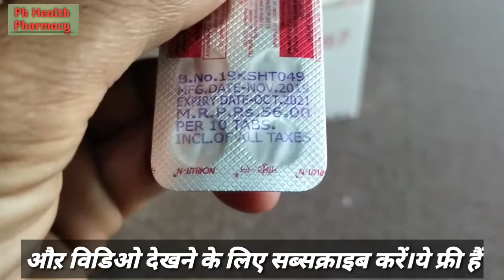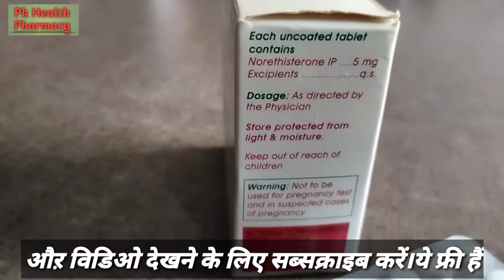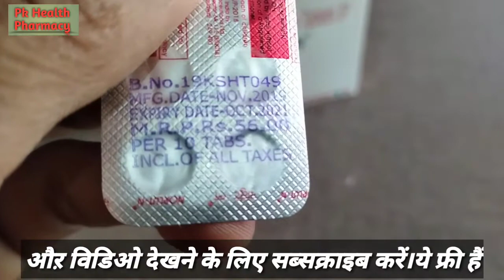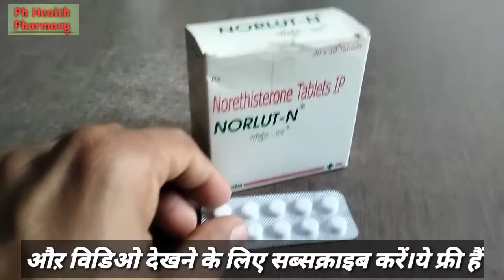NORLUT N tablets uses side effect and dose | पीरियड की problem को करे मिनटों मे दूर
Norethisterone is used in heavy menstrual bleeding, pain during menstruation, endometriosis and Premenstrual syndrome (PMS).

Norethisterone is a synthetic progestin. It works by mimicking the effects of natural progesterone (female hormone). It helps in regulating the growth and shedding of the womb lining, thereby treating menstrual irregularities

₹47.6

Read Info￼

Norlut N Tablet

By CIPLA GX

10 Tablet(s) in Strip

₹47.6*

MRP ₹56.00

30 days return policyRead More

Offers Just for you

View All

All the Products are packed and stored Safely

Check more medicines with composition

Norethisterone(5.0 Mg)

￼Therapeutic classificationDrugs For Menstrual And Gynaecological Disorders

Medical Description

Norlut N Tablet is a steroidal medicine containing Norethisterone as an active ingredient. It is a synthetic form of a female sex hormone, progesterone. Norlut N Tablet works by imitating the actions of the natural hormone progesterone and is used for the treatment of menstrual & gynaecological disorder due to imbalance in the hormonal levels. Take this medicine as advised by your doctor and for the duration specified. You should not take this medicine if you are pregnant, suffering from jaundice or any liver disorders and have disorders related to blood clot formation.

read less

Uses of Norlut N Tablet

For the treatment of menstrual & gynaecological disorder due to hormonal imbalance.

Contraindications of Norlut N Tablet

If you are allergic to norethisterone or any of the ingredients of this medicine.

If you have a history of jaundice or skin allergies such as pruritus during pregnancy.

If you have disorders of lipid metabolism or abnormal cholesterol levels.

If you often experience vaginal bleeding and it is not being diagnosed yet.

If you have a history of breast or vaginal cancer.

If you have active or have a history of liver-related diseases such as jaundice.

If you have a history of heart disorder like chest pain(angina), heart attack or stroke.

If you have blood clotting disorder such as thrombophlebitis and thromboembolism.

Side effects of Norlut N Tablet

Rashes

Headaches

Migraine

Fatigue

Feeling low

Irregular menses

Spotting

Breast discomforts

Stomach pain

Change in weight